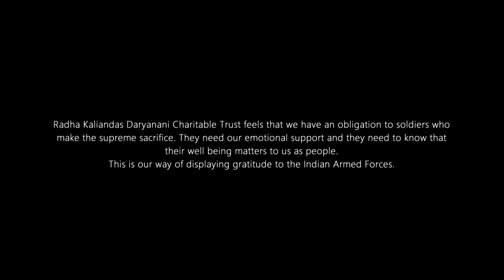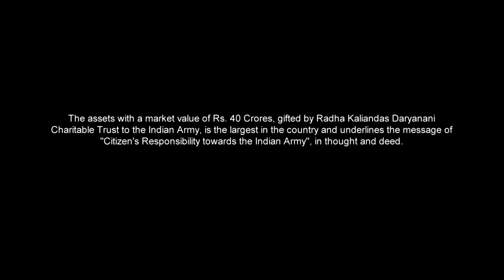Students and Interns at Army Law College, Pune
ARMY LAW COLEGE PUNE VLOGS